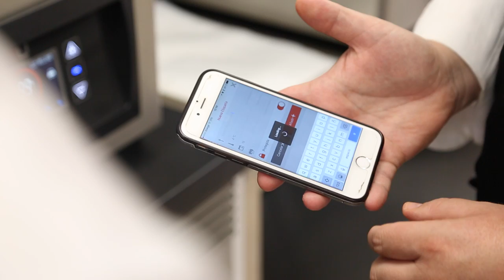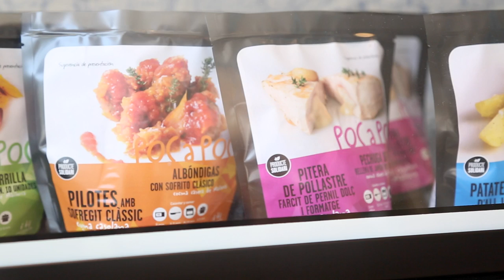Charlando con Enrique Fleischmann y Estiven Arráez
Nuestro chef corporativo, Enrique Fleischmann, se ha reunido con nuestro chef colaborador en las Islas Baleares, Estiven Arráez.
Ambos han compartido cocina y experiencias sobre la cocción al vacío en las nuevas instalaciones de Arráez en Palma de Mallorca.